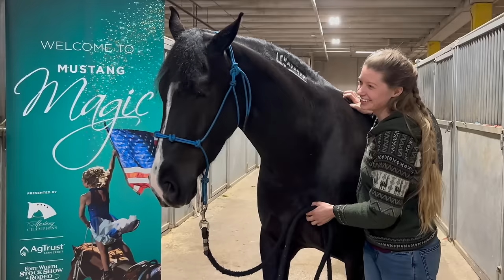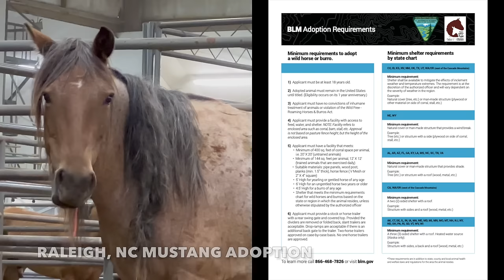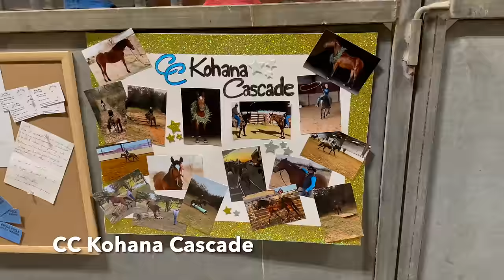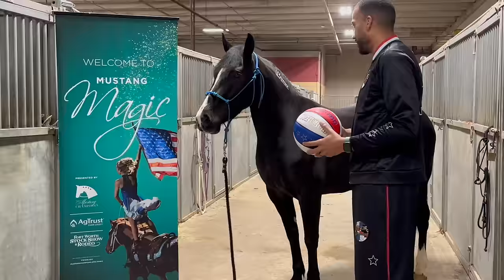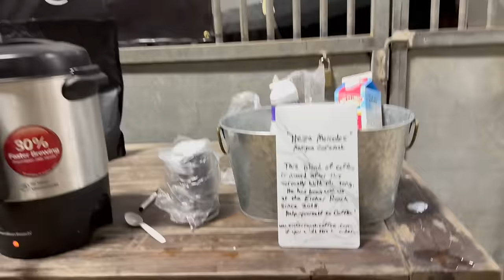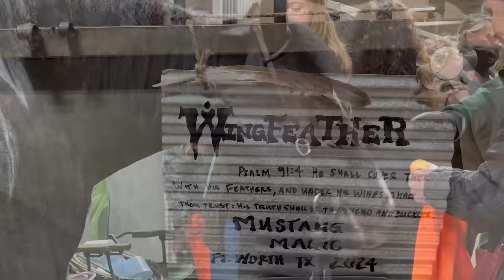MORE than Mustang Magic ✨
Have you ever felt it's too late to start something? If so, I think you'd be encouraged to hear this story of an unlikely champion! The 2024 Mustang Magic was inspirational for all who attended. In this event, invited trainers had approximately 120 days to train a wild mustang. Here, they return to compete with their mustangs in 4 preliminary classes, which conclude with top ten freestyles performances. For many in the audience, this weekend was MORE than mustang magic.

This video is dedicated to all who have had a late start on a dream. Send this video to someone you think it might encourage on their journey ❤️

0:00 About the Mustang Magic
3:02 Handling/Conditioning & Mustang Maneuvers (Day 1)
8:23 Trail & Compulsory Maneuvers (Day 2)
11:42 The Mustang Champion Freestyle
12:53 Awards and Demonstrations (Day 3)
15:10 Interview with Chris Phillips
16:55 The TOP TEN Mustang Magic Freestyles
23:26 Announcing the Champion
24:25 The Auction
26:02 After the event

My name is Britta and this is my experience as an everyday person learning how to train mustangs. I’m what I call a “project equestrian”. This channel features mustang adoptions, shows, interviews and vlogs!

It takes a lot for me to keep making videos. I'm completely self funded, and your support is a HUGE help and encouragement to me! Here are some ideas to help keep my channel running!

2.